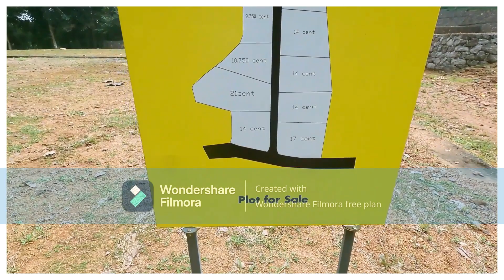Pala - Municipality , House Plot For Sale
▪️  1 KM Distance From the Pala Town
▪️ Pala - Municipality

▪️ 12 , 13 , 15 , 18 Cent
▪️ Price -  2 Lakhs 60 Thousand Negotiable
( Per Cent )

▪️ More Details,
WhatsApp or Contact